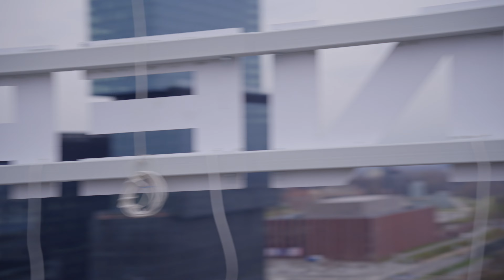Wykonanie i montaż reklamy w centrum Katowic dla ABR Kontenery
Witajcie w naszym najnowszym filmie promocyjnym! Dzisiaj pragniemy podzielić się z Wami fascynującym światem reklamy podświetlanej i naszą współpracą z firmą ABR Kontenery.

Reklama podświetlana to nie tylko zwykła tablica informacyjna - to prawdziwa forma sztuki, która przyciąga uwagę i wpływa na ludzkie emocje. Nasza firma zdobyła zaufanie wielu klientów dzięki naszemu niezrównanemu doświadczeniu i precyzji w tworzeniu tych dynamicznych i efektownych reklam.

Ale nasza praca nie kończy się na samym projekcie graficznym. Nasza firma dba również o odpowiednie opracowanie konstrukcji, mocowania oraz pozwoleń i dokumentacji technicznej. Dzięki temu możesz mieć pewność, że Twoja reklama podświetlana jest nie tylko estetyczna, ale również bezpieczna i zgodna z wszelkimi przepisami.

Oprócz tego, nasza firma oferuje także wsparcie na każdym etapie procesu, od koncepcji i projektowania, aż po instalację i serwis późniejszej eksploatacji. Nasz zespół ekspertów zawsze stoi w gotowości, do udzielenia Ci pomocy i porad, aby Twoja reklama podświetlana wyglądała niesamowicie i skutecznie przyciągała klientów.

Nie czekaj dłużej! Jeśli chcesz wyróżnić swoją markę na tle konkurencji i przyciągnąć uwagę potencjalnych klientów, to reklama podświetlana jest idealnym rozwiązaniem. Zaufaj firmie REDEYE GROUP i doświadcz mocy światła w Twojej reklamie!

Dziękujemy za oglądanie i do zobaczenia w kolejnym filmie!